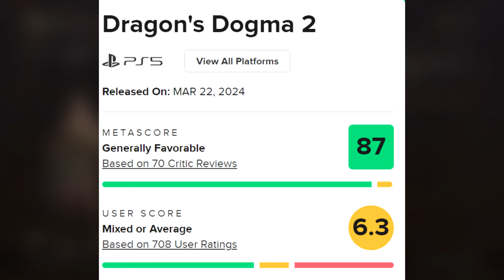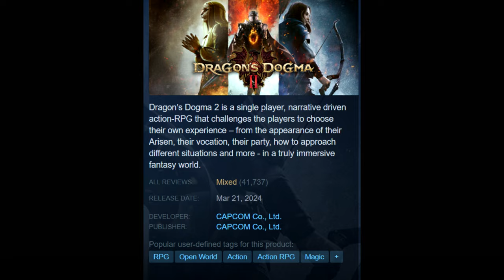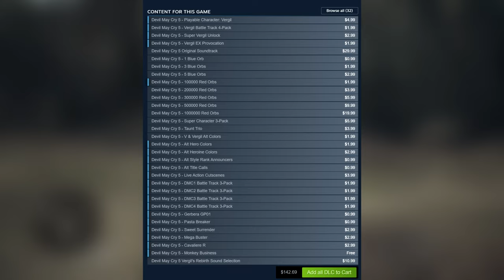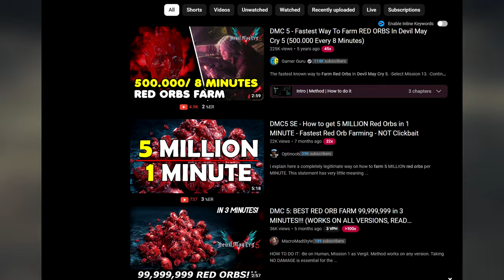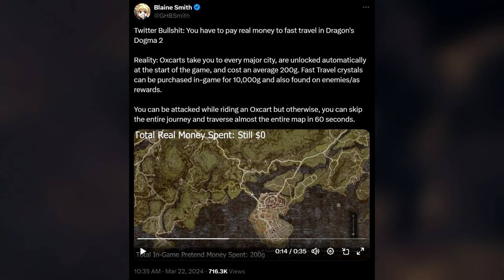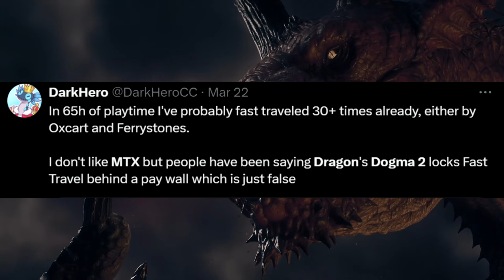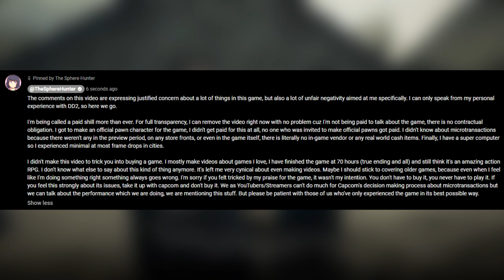Dragon's Dogma 2 microtransaction: When Misinformation Kills Hype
New video: dragon's Dogma 2 should have been welcome with a warm welcome through the community but because of corporate stupid decisions and misinformation the hype is now dead